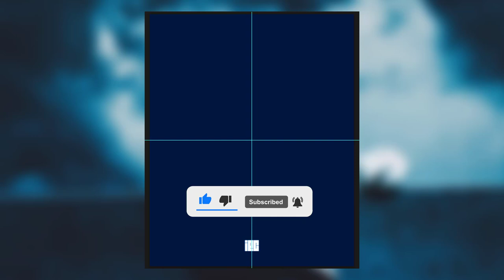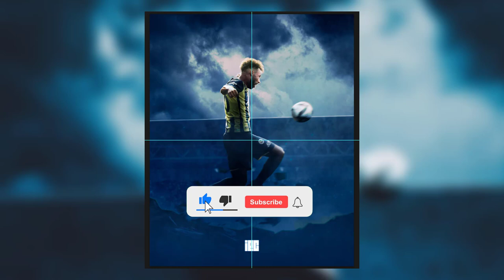Nazım Sangare | Fenerbahce | PSD Break Down | Professional Sports Poster Design | iamefecnbs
Sports, Poster, Design, Graphic, football design,
Fenerbahce, Nazım Sangare, Mesut Özil, Jose Sosa, Altay Bayındır,
Vitor Pereira, Ali Koç, Fenerbahce Transfer, Szalai, Pelkas, Fenerbahçe